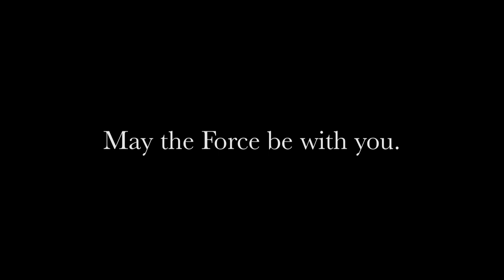TPLA Welcome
Welcome to Terra Prime Lightsaber Academy!